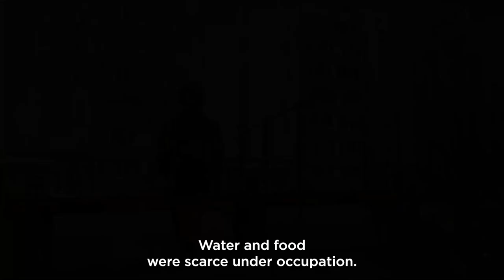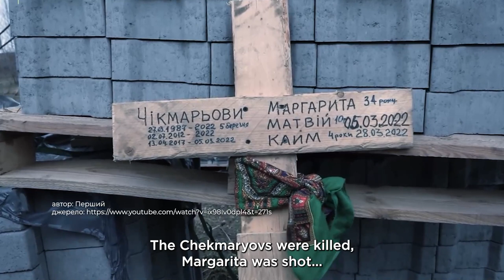Bucha After... UWN's documentary project for the anniversary of the city's deoccupation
Beaten. Wounded. Ruined. Occupied. Despaired. Unbreakable. Undefeated.
The city of Bucha...
A year ago, this town in the Kyiv region was liberated, but the pain is still there. In memory of the first anniversary of the liberation of Bucha and the victims of the Russian beasts, the UWN has produced a new documentary "Bucha. After..." which tells the stories of eyewitnesses to the tragedy. It is worth watching to remember!

Join!